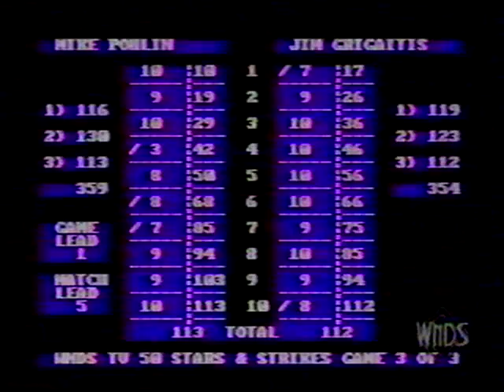Candlepin Stars & Strikes - Mike Poulin vs Jim Grigaitis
Here's the first match from the first ladder series of the 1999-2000 season of Candlepin Stars & Strikes, featuring Mike Poulin taking on Jim Grigaitis.